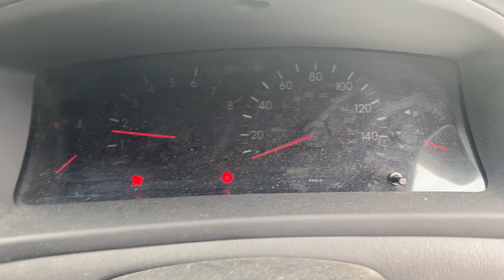Разборка Toyota - Corolla Verso 2002-2004, 1,8 (VIN: JTDER28E503082121) 77652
Разобран Toyota - Corolla Verso 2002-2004
Основные характеристики:
Год выпуска: 2003
Двигатель: 1ZZ1576783
Объём двигателя: 1,8
Тип двигателя: Бензин
Коробка передач: КПП автомат (АКПП)
Кузов: Минивэн
Смотри каталог запчастей Toyota - Corolla Verso 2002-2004 на :
⏰ Режим работы колл-центра:
08:00 – 20:00 – ежедневно